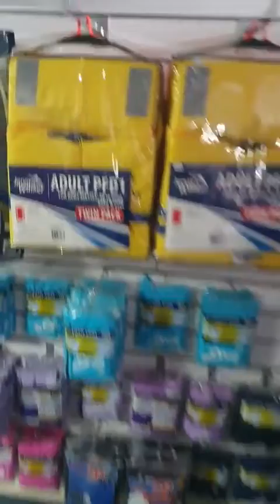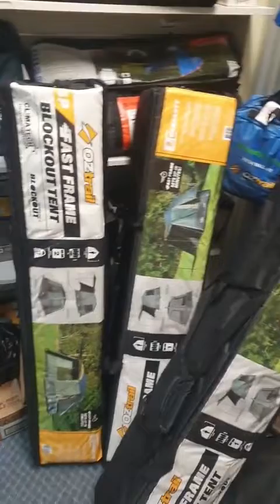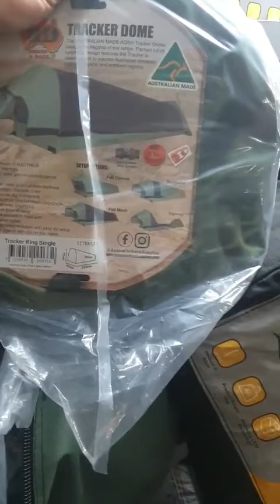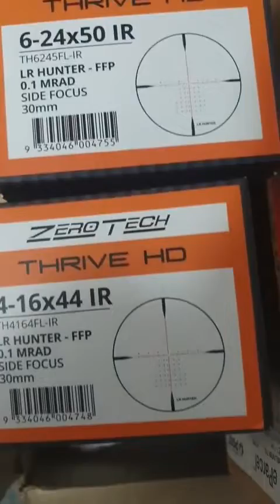Steelo Live 23 Dec 2021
Steelo Thursday night Live! - 23rd December 2021